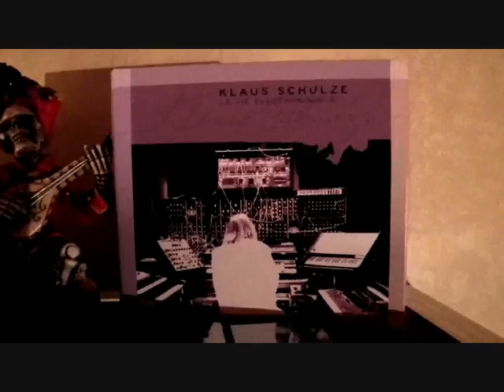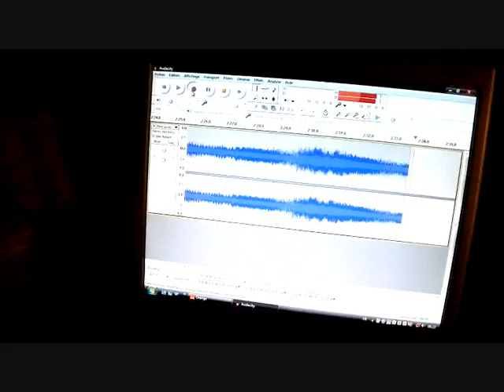Midnight drone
Hello ! My name is Frederic Gerchambeau. I have made this movie and this music. The music has been made using a Doepfer analog modular system including an A-152. Enjoy !